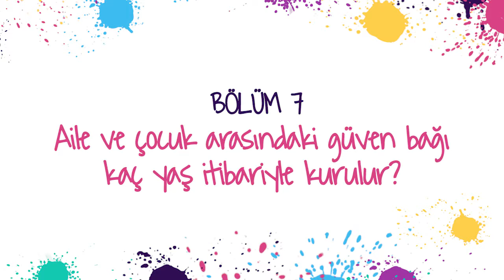Uzman Görüşü- Klinik Psikolog Çiğdem Koşe Demiray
Virtua Danışmanlık'ın kurucusu Klinik Psikolog Çiğdem Koşe Demiray'dan annelere öneriler